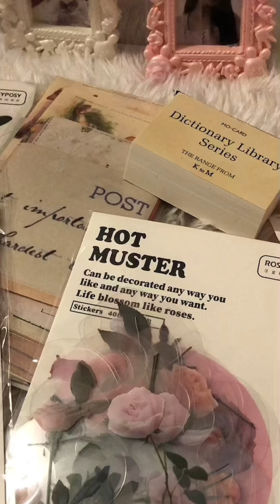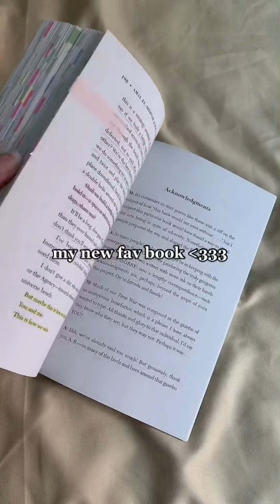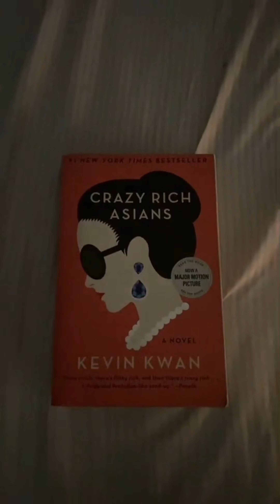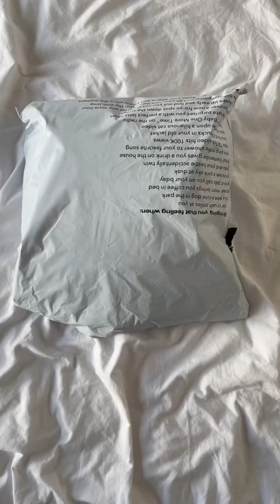coquette / dollette / pinterest inspired📚🩰 TikTok Compilation #9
Hello! I’m glad you’re here!! really:)) Thank you for loving, viewing, liking, appreciating these compilation , i’m out of words on how to thank you properly for helping my channel grow:( but i want you to know i’m truly grateful:((

owners/accounts of the videos:))

@xoxo_nari 00:00
@18ofdec 00:15
@izzielowings 00:32
@ckazha 00:42
@whereismysteveharrington 00:50
@li1ypearl 00:58
@vxzrs 01:06
@calicokween 01:16
@lily__256 01:29
@notcharlie282 01:41
@sophiabakessometimes 01:47
@julesyreads 02:28
@barbarakristoffersen 02:36
@stuartamara 02:44
@xoxo.cher 02:49
@shecouldbesatan 03:04
@soft.auras 03:17
@myrraugusti 03:29
@gl4zelilies 03:37
@iamamirrorballll 03:43
@crymeariver074 03:57
@d4rlingcoquette 04:07
@cafuune 04:20
@mooneyvx 04:38
@wemobakes 04:45
@18ofdec 05:15
@evvajimenez 05:35
@evvajimenez 05:43
@evvajimenez 06:12
@evvajimenez 06:30
@evvajimenez 06:41
@rosespetalslove 07:02
@rosespetalslove 07:11
- the end - 💋💋